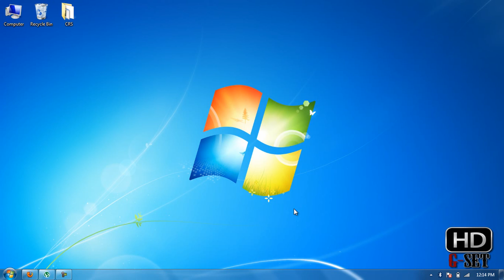Plugged in Not Charging Laptop [Fix]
Fixing charging problem in laptops when plugged in

Question asked by: "Kevin"
Question : "How do I fix "Plugged in not charging?"